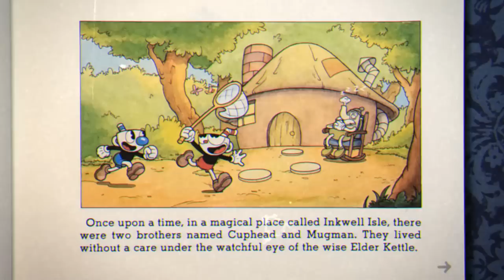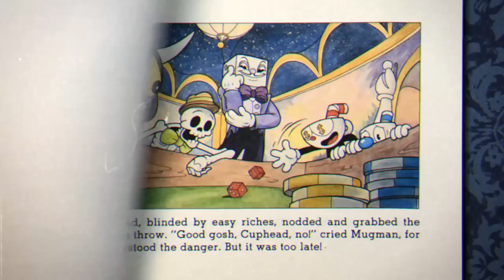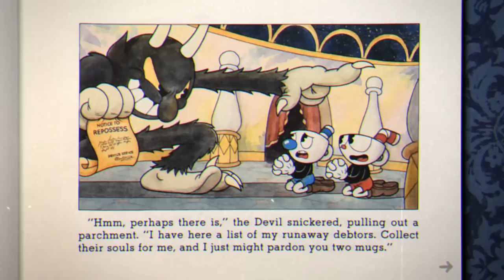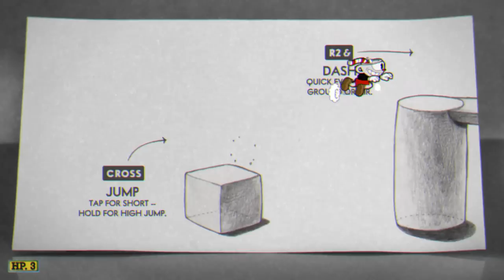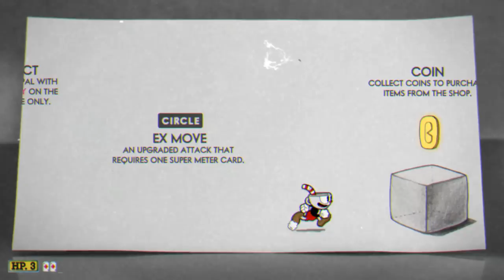So many BOSS FIGHTS! - Cuphead Gameplay - Episode 1